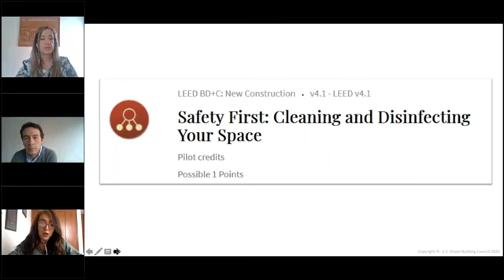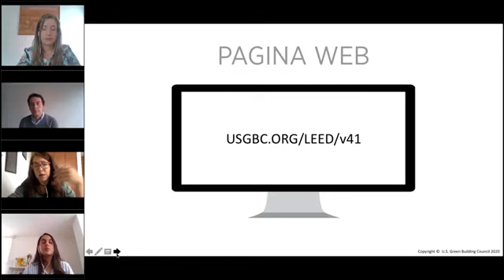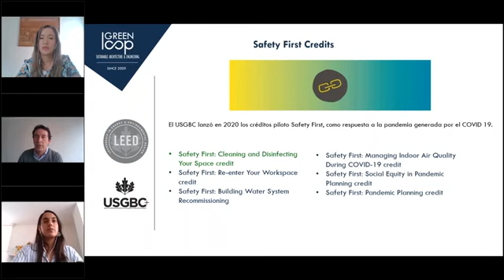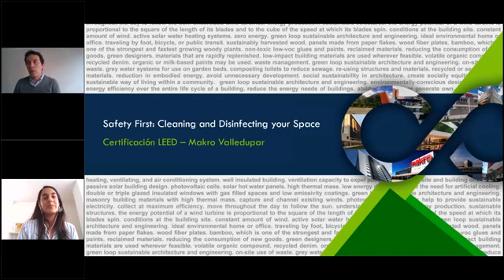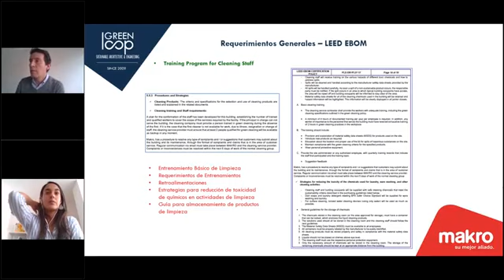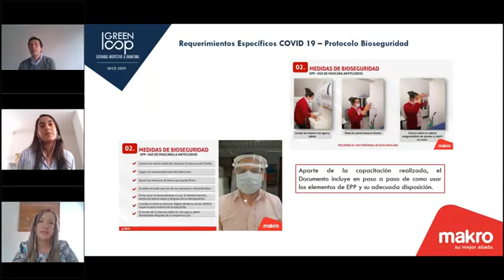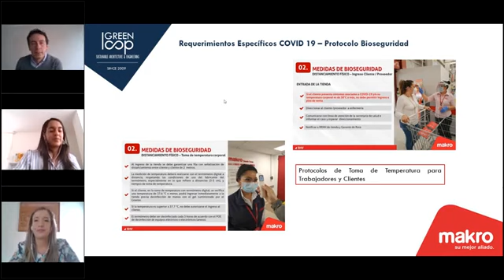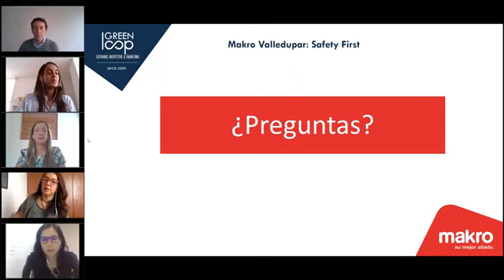Arc Re-Entry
En este video conocerás como MAKRO Colombia, logró implementar con éxito el crédito pilotó LEED - Seguridad Primero en respuesta a los protocolos de Bioseguridad frente al COVID 19 y el GBCI Latin América - Colombia, les  presentará la guía de reingreso seguro de Arc -  Re-Entry,   este módulo en la plataforma Arc, está disponible para todos de forma gratuita y facilita la gestión y trazabilidad de los protocolos de Bio seguridad desde el personal de facility management, su ocupantes y las métricas e indicadores para medir la calidad del aire de acuerdo a los requerimientos frente al virus. Con esta información podrás  contar con lo necesario para  implementarlas igualmente en tu  edificación.